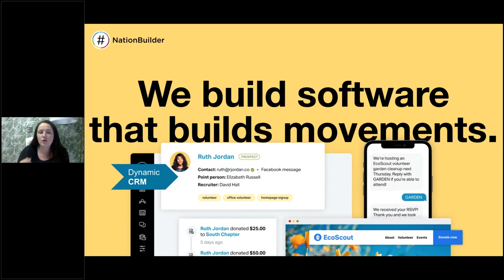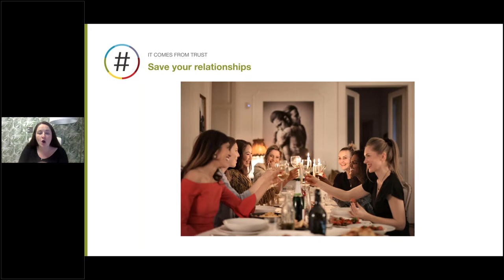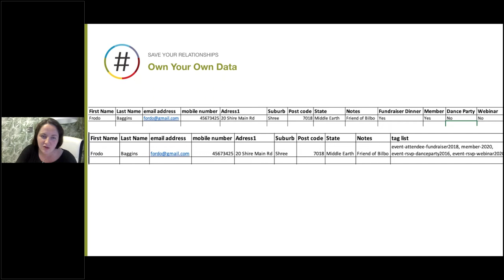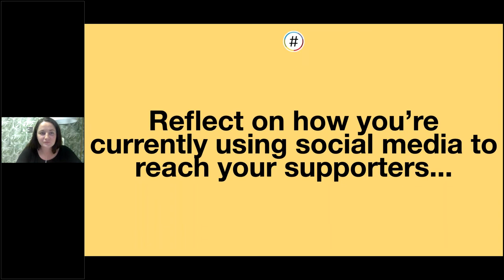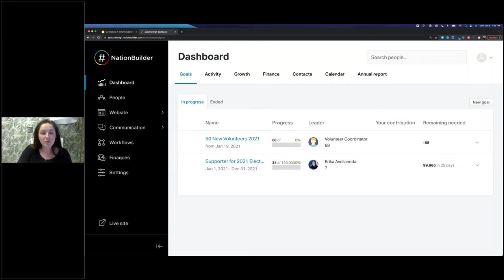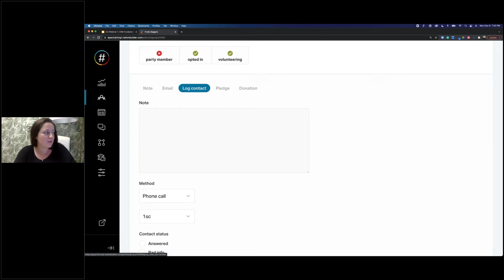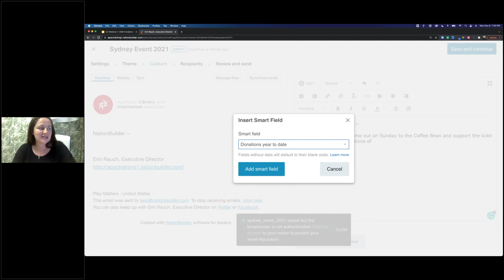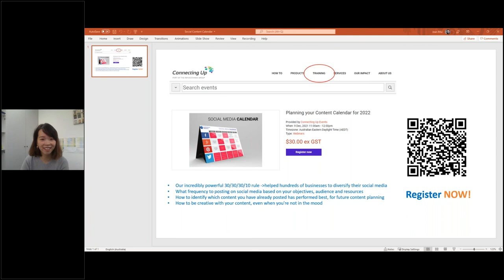CRM Fundamental Organising your data is non negotiable for NFPs